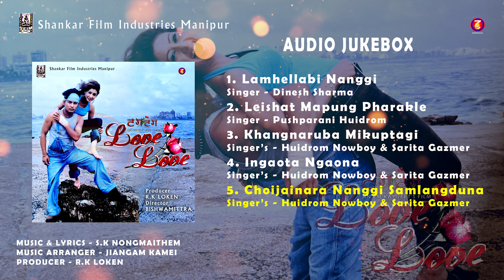Love Love || Manipuri Film Audio Jukebox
Manipuri Film Songs Collection
Shankar Film Industries Manipur
M. Pramodini Presents

♪ Stream and Download ♪:

■ JioSaavn :
■ Amazon Prime Music :
■ Wynk :
■ Gaana :
■ Youtube Music :
■ Hungama :
■ Resso :

1. Lamhellabi Nanggi
Singer - Dinesh Sharma
2. Leishat Mapung Pharakle
Singer - Pushparani Huidrom
3. Khangnaruba Mikuptagi
Singer’s - Huidrom Nowboy & Sarita Gazmer
4. Ingaota Ngaona
5. Choijainara Nanggi Samlangduna

1. Lamhellabi Nanggi - 00:00:00
2. Leishat Mapung Pharakle - 00:03:08

3. Khangnaruba Mikuptagi - 00:08:27
4. Ingaota Ngaona - 00:12:45
5. Choijainara Nanggi Samlangduna - 00:17:10

Music & Lyrics - S.K Nongmaithem
Music Arranger - Jiangam Kamei
Producer - R.K Loken
Director - Bishwamittra
Special Thanks - R.K Loken & M. Pramodini
Years of Released - 2006